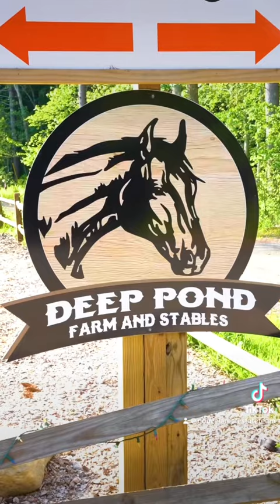July 5, 2024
Gouveia Team Client Appreciation Event 2024!